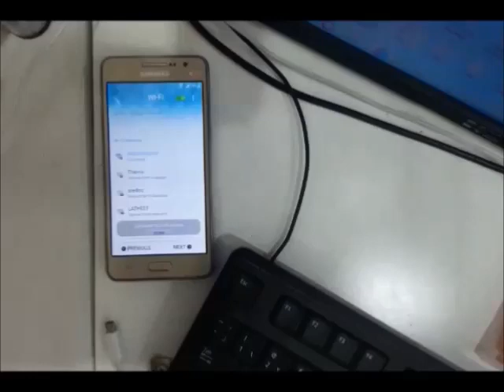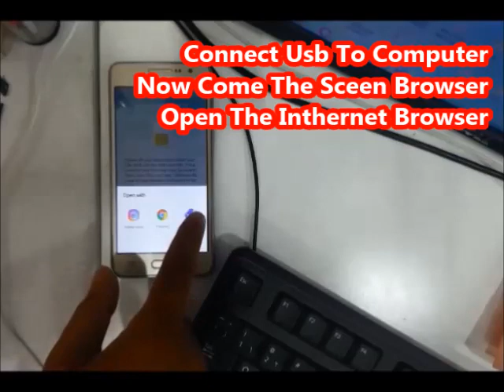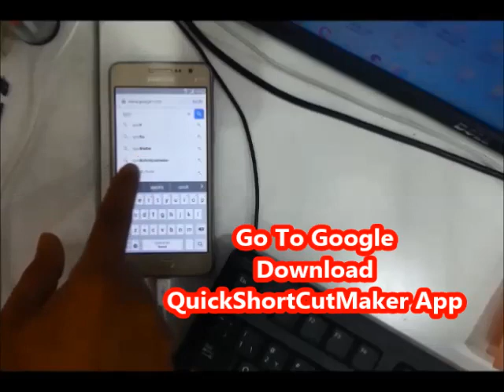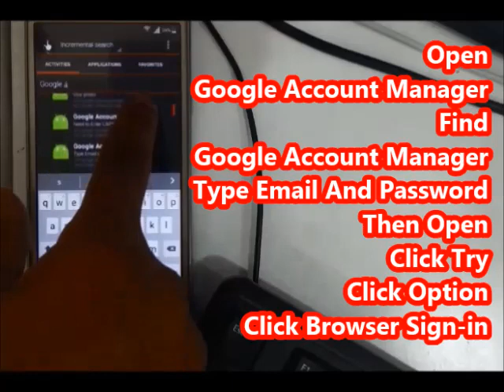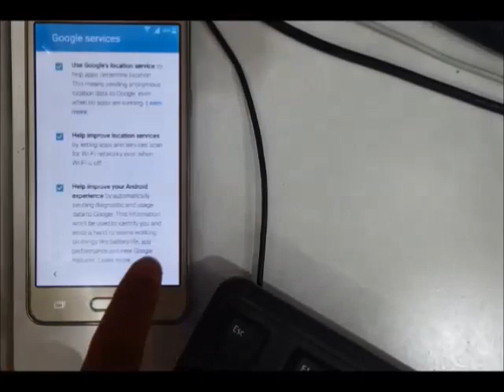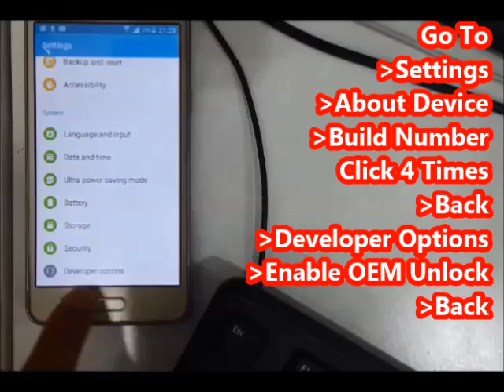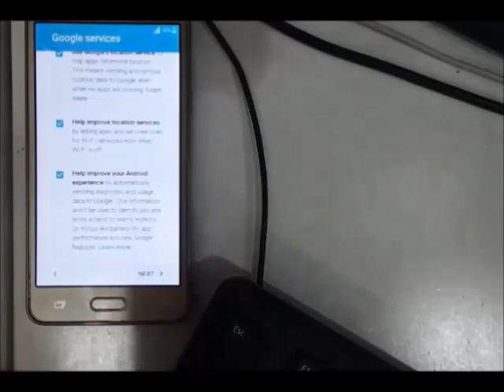Samsung Grand Prime G531 Frp Lock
Hi My Friend Now You Can See samsung g531 google account bypass On This Channel .